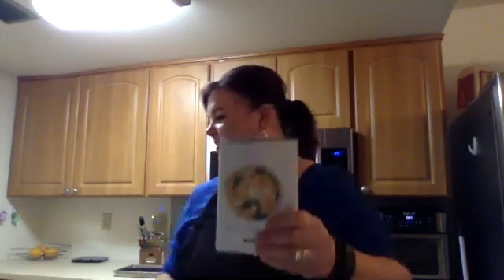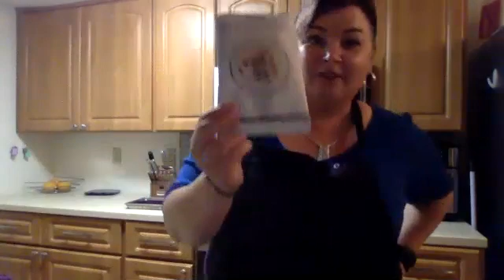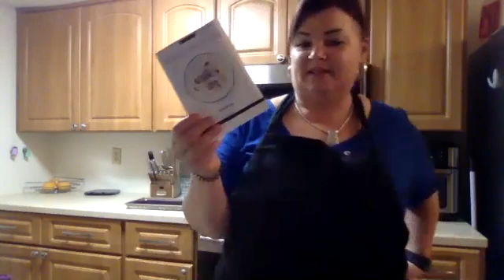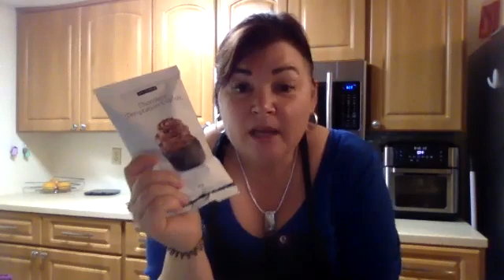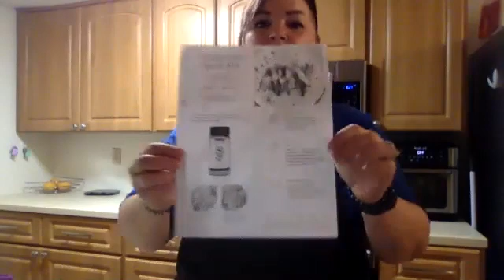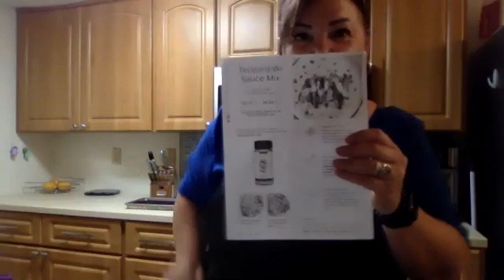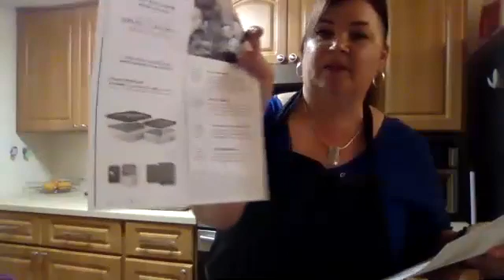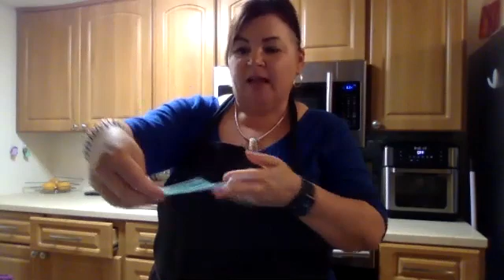Thai Coconut Chicken and Warm Chocolate Pudding Cake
THAI COCONUT CHICKEN!!!🤤
~ I mixed the package of thai coconut with 1 can of coconut milk & 1/2 juice of 1 lime

~ poured it over chicken thighs, mixed it and let it marinade in the fridge for a few hours

~ baked at 425 for 25 mins (next time would like to try it grilled)

~ served over steamed basmati rice or cauliflower rice

~ steamed green beans with herbed garlic sea salt

This chicken was AMAZING! 😍😋🤤